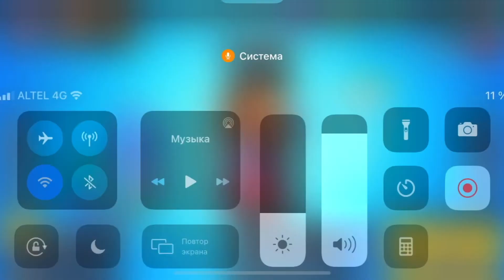Создали карту! В (БРАВЛ СТАРС)